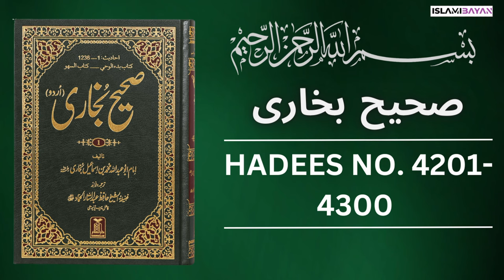Sahih Bukhari Hadees No. 4200 To 4300 | Hadees in Urdu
Hadees Nabvi
sahih bukhari
bukhari hadees
bukhari shareef
sahih bukhari